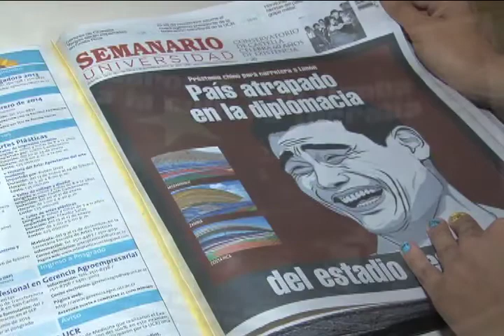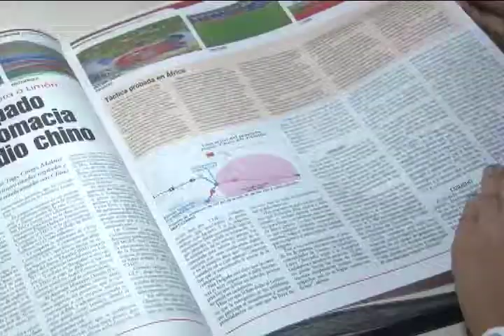Premio de la Libertad de Expresión del Semanario Universidad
El Observatorio de Libertad de Expresión, de Costa Rica otorgó el premio José María Castro Madriz al Semanario Universidad por su periodismo crítico e independiente.